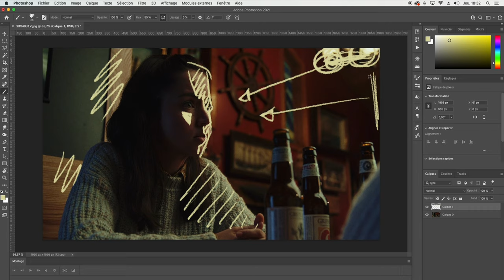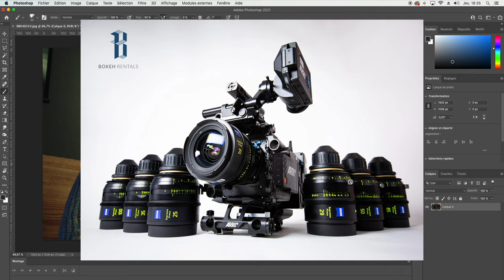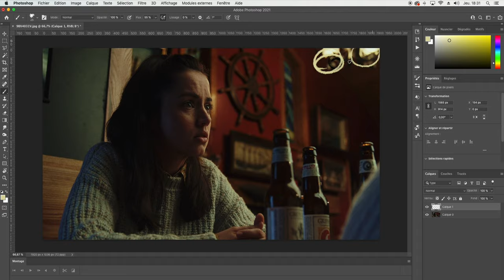[LOOK] COMMENT refaire la LUMIÈRE de À COUTEAUX TIRÉS // BMPCC 4K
Je recrée le look d'un plan du film À Couteaux Tirés, réalisation par Rian Johnson, photographie par Steve Yedlin.

Référence : Shotdeck.com

🎹  THE THROMBEY FAMILY - KNIVES OUT THEME
🎹  PLAY THE PONIES - JO BLANKENBURG
🎹  ANIMAL ZOO - SPIRIT
🎹  ON THE EVE OF HARLANS DEMISE
🎹  SWEET VIRGINIA - THE ROLLING STONES

CHAPITRES :
00:00 Introduction
00:04 Résultat du sondage Instagram
00:22 Steve Yedlin
00:55 Analyse du plan du film Knives Out
03:53 Installation du matériel, recherche du cadre
07:23 Arrière plan
07:56 Lumière principale
11:48 Negative fill
12:19 Lumière bleu "kick"
13:33 Aparté depuis le montage
14:12 Ajustements
15:11 Récap, image finale et outro

MATERIEL
Caméra 1 : Blackmagic Pocket Cinema Camera 4K
Caméra 2 : Fujifilm XT3
Objectif 1 : Carl Zeiss Jena Flektogon 35mm F2.4
Objectif 2 : Canon FD 15mm F2.8
Trépied : Cullman / Manfrotto
Enregistreur son : Zoom H5